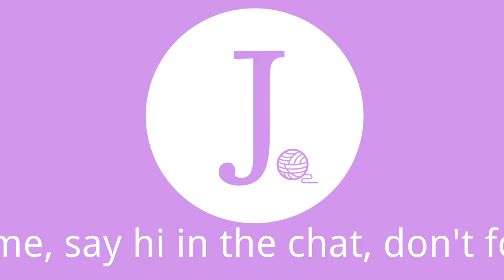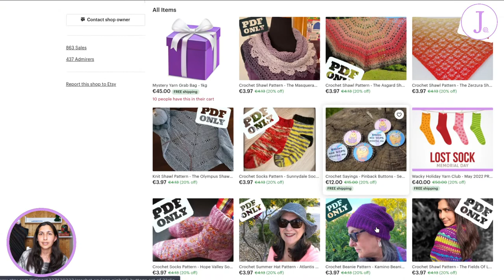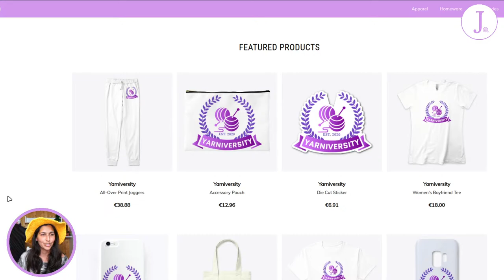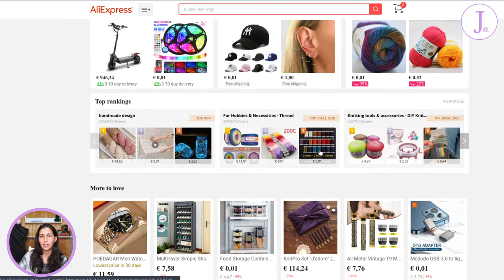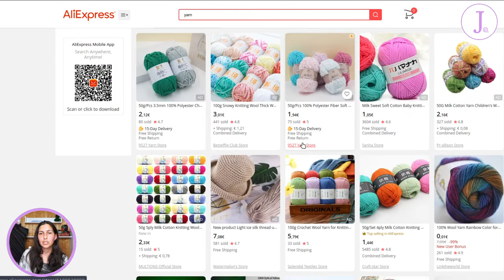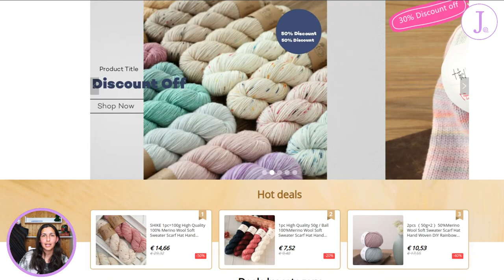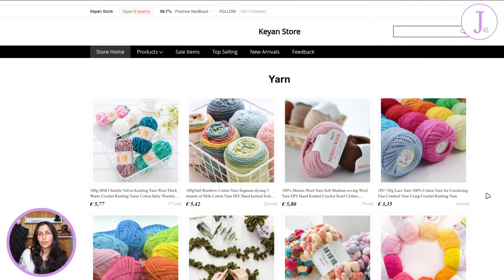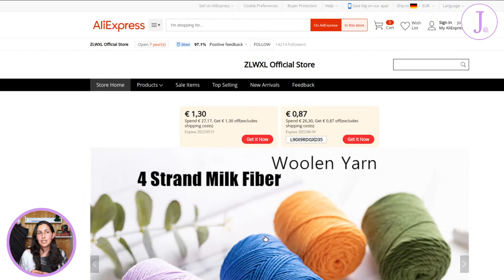Yarniversity - Buying Yarn On AliExpress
As someone who is known for shopping online for yarn, I very often get questions about shopping on AliExpress. How to find yarn that's actually good? What shops can I trust? What should I look for? Join me as we answer al these questions and learn how to find GOOD yarn on AliExpress.

Snail Mail:
J. Hook Crochet
Postfach 1291
52502 Geilenkirchen
Germany

* PayPal (If you don't have PayPal yet, join with this link to get a small welcome gift)
Use this code to get a discount on your very first crate: JHOOK20

* We Are Knitters: 12$ (or 10€) off your first order using the code: MGMN8AK16
* Kleany: Get €20 off your first order of €30 and up